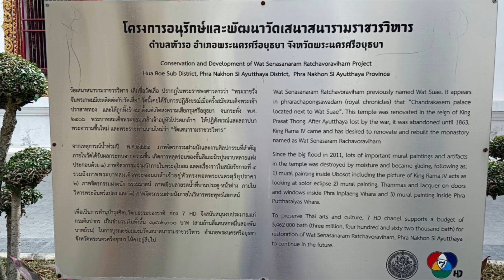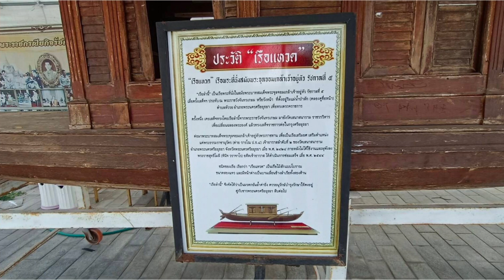วัดเสนาสนารามราชวรวิหาร อยุธยา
วัดเสนาสนารามราชวรวิหาร ….- วัดสวยอีกแห่งในอยุธยา ที่ชื่อเรียก ยากกกกก !!! อ่านว่า เส นา สะ นา ราม ราด ชะ วอ ระ วิ หาน

เดิมวัดนี้ชื่อ วัดเสื่อ ภายหลังที่สมเด็จพระนเรศวรฯ โปรดเกล้า ให้สร้างพระราชวังจันทรเกษม สันนิษฐานว่าได้สร้างวัดแห่งนี้ขึ้นด้วย

ในช่วง ราชวงศ์จักรี รัชกาลที่ 4 ทรงโปรดให้บูรณะซ่อมแซม วัด แห่งนี้และเปลี่ยนชื่อเป็นวัดเสนาสนารามราชวรวิหาร ดังที่เราเห็นในปัจจุบัน

ความสำคัญของวัดแห่งนี้ คือ เป็นที่ พระนเรศวรมหาราช ใช้สำหรับฝึกวิปัสสนา รวมถึงให้ พระชั้นผู้ใหญ่ มาฝึกวิปัสสนาให้ นายทหาร โดยจะใช้วิหารพระอินทร์แปลง ซึ่งสังเกตดีๆ จะเห็น ธรรมมาสปูนโบราณ ประดิษฐานไว้สองฝั่ง ของภายในวิหาร ถ้าสังเกตจะเห็น ธรรมมาส ทั้งสองฝั่ง สูงไม่เท่ากัน ธรรมมาสที่สูงกว่า น่าจะเป็นที่นั่ง ของพระผู้ใหญ่ ผู้สอนวิปัสสนา ส่วนอีกฝั่ง จะเป็นของเจ้า ผู้มาเรียน ส่วนนายทหาร จะนั่งที่พื้นโถงของวิหาร เป็นหลัก

ส่วนภายในวิหาร มีพระพุทธรูปพระอินทร์แปลงอันศักดิ์สิทธิ์ เป็นศิลปะล้านช้าง เชื่อกันว่าได้สักการะจะเจริญรุ่งเรือง

จุดที่คนส่วนใหญ่พลาดคือ ด้านหลัง แท่นประดิษฐานของ พระอินทร์แปลง มีช่องทางเดินเล็กๆ ลอดเข้าไปสักการะพระปางเลย์ไล เชื่อว่าได้ลอดซุ้ม จะขจัดเสนียดจัญไรได้ดี

ส่วนสิ่งศักดิ์สิทธิ์อีกแห่งคิอ วิหารพระปางไสยาสน์ ที่อยู่ติดกับเจดีย์ สร้างสมัยรัชกาลที่ 5 และที่หายากมากๆ คือ หลวงพ่ออุปถัมภ์ครับ เป็นพระพุทธรูปปางอุ้มพระภิกษุอาพาธ ว่ากันว่า ถ้ามาขอพรเรื่องเจ็บป่วย จะดีมากครับ

มาอยุธยาก็หลายครั้ง ไม่เคยมาวัดนี้ครับ ประทับใจมาก วัดสะอาดครับ เงียบ สงบ ซ่อนสิ่งศักดิ์สิทธิ์ทรงคุณค่าไว้มากมายเลยทีเดียว

☘️สามารถกดติดตาม ชีวิตนี้ต้องมี 1000 วัด ในช่องทางอื่นได้ ตามนี้เลยค่ะ